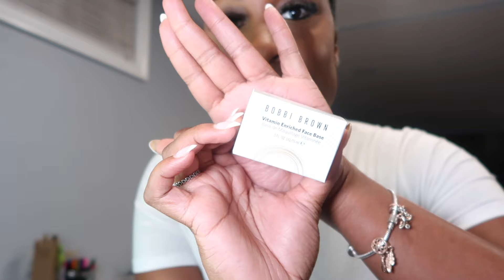WEEKLY VLOG | MOM'S 50TH, FLORAL ARRANGEMENTS, LUXURY SHOPPING + GETTING READY FOR VACA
Hey guys!! Welcome back to another weekly vlog. I know my posting schedule is all over the place but I’m trying chile lol. Anyways, hope you enjoy!!! 🥰